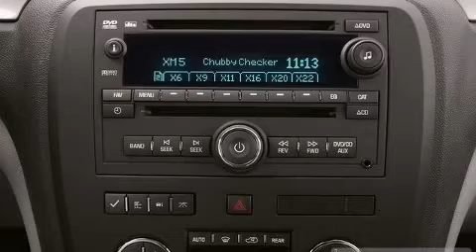2011 Buick Enclave in Miami, FL 33130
Brickell Honda
690 Southwest 8th Street

Take command of the road in the 2011 Buick Enclave. Under the hood you'll find a 6 cylinder engine with more than 270 horsepower, providing a smooth and predictable driving experience. Top features include remote keyless entry, 1-touch window functionality, a power seat, heated seats, front fog lights, turn signal indicator mirrors, a power liftgate, and seat memory. Features such as automatic climate control and leather upholstery prove that economical transportation does not need to be sparsely equipped. Third row seats provide an even greater maximum passenger capacity. Passengers are protected by various safety and security features, including: dual front impact airbags with occupant sensing airbag, head curtain airbags, traction control, a security system, onStar, and 4 wheel disc brakes with ABS. Electronic stability control ensures solid grip atop the road surface, no matter how challenging the driving conditions. Our sales reps are knowledgeable and professional. They'll work with you to find the right vehicle at a price you can afford. We are here to help you.